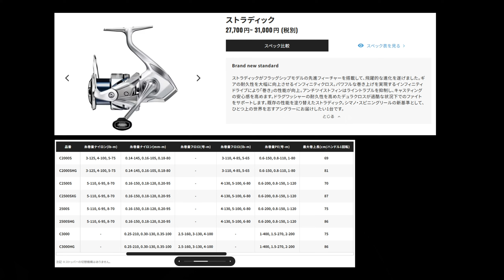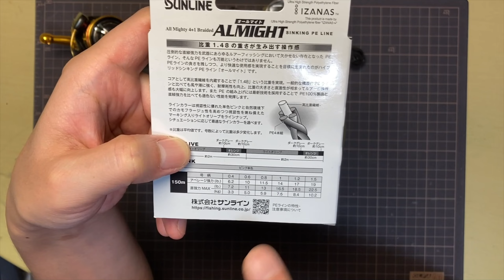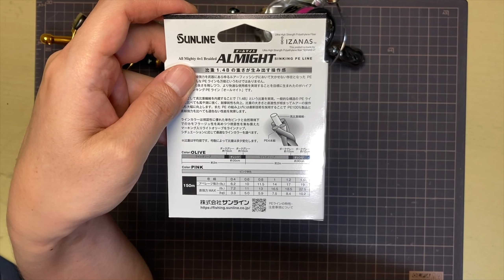【なんか使い道ない？】シマノ15ストラディック1000Sの去就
とりあえず高比重ラインを巻いてみたけど、ナイロンかフロロ０.８号直結でボートアジングですかね？イカ以外で募集♪

スタジオ飛鳥のルアーはこちらで販売